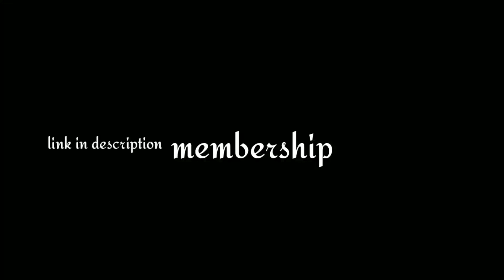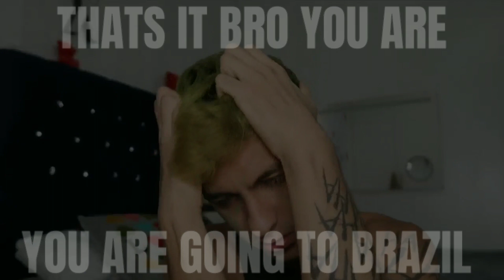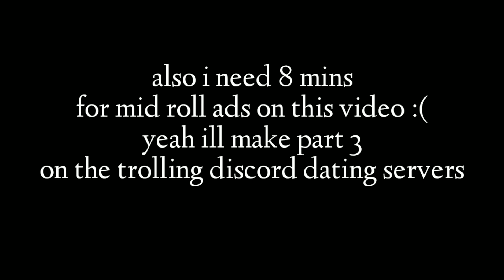3am videos are still a thing? | WDTCE #1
New series called "Why Does This Channel Exist" So we have a 3am guy who claims he is summoning creatures at 3am scary!!11!11 peed my pants!!11!11!